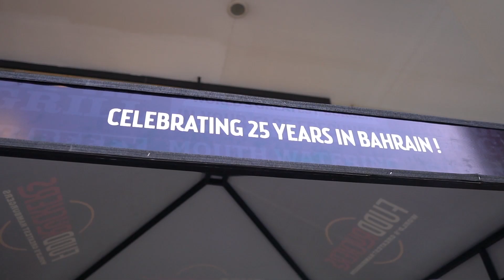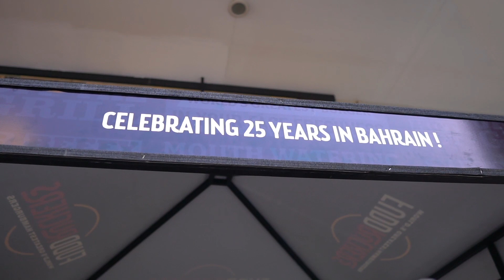FUDDRUCKERS | Store Opening Video highlights